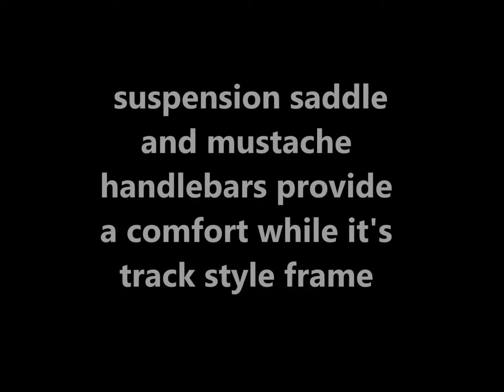Women's Classic Urban......Amerigym.com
Women's Classic Urban Commuter Single Speed Bike Fixie Style City Road Bicycle

Women's Classic Urban Commuter Single Speed Bike  is elegant and simple, the coaster brake allows you to brake with your feet and does away with all cables giving the bike a sleek elegant look. The bike comes with platform pedals and kickstand.